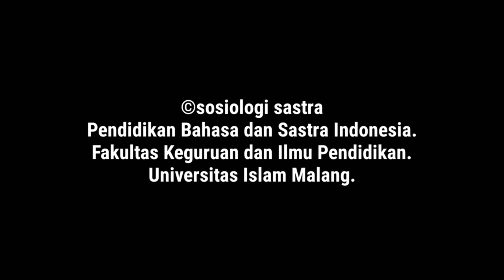Vlog Novel (Anifatul & Mukti) #6 - Srikandi / Heru HS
Sebuah Vlog bertopik feminitas dalam novel Srikandi.

Vlog ini dibuat oleh anggota kelas kami Coastrac, PBSI C, Unisma
Beranggotakan :
- Anifatul Khoiriah
- Muhammad Mukti Irawan